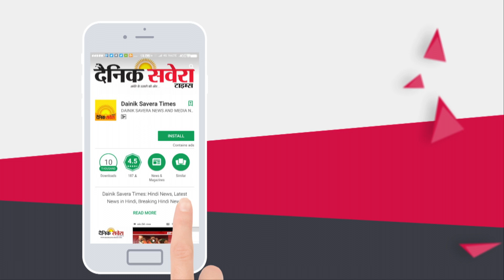Exclusive Interview :Punjabi Singer Sukhbir | ਅੱਜ ਕਲ ਦੇ ਗਾਇਕਾਂ ਚੋਂ ਮੈਨੂੰ ਸਿਰਫ਼ Diljit Dosanjh ਹੀ ਪਸੰਦ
Exclusive Interview : Punjabi Singer Sukhbir | ਅੱਜ ਕਲ ਦੇ ਗਾਇਕਾਂ ਚੋਂ ਮੈਨੂੰ ਸਿਰਫ਼ Diljit Dosanjh ਹੀ ਪਸੰਦ | Dainik Savera